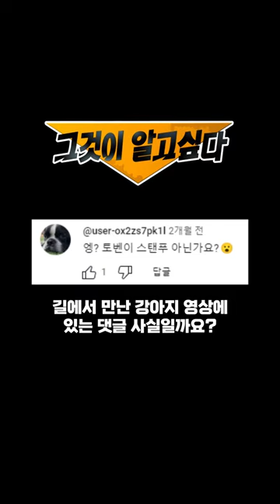스탠다드푸들? 미디엄푸들? 베토벤. 그것이 알고싶다!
스탠다드푸들? 미디엄푸들? 미니어처푸들? 토이푸들? 푸들은 사랑입니다